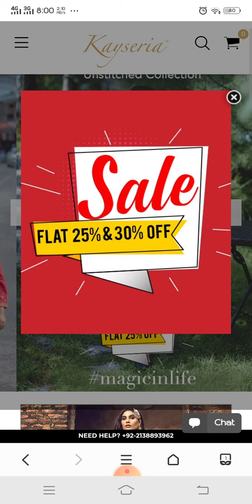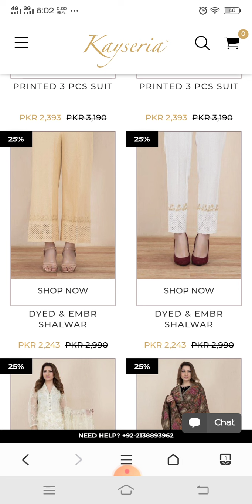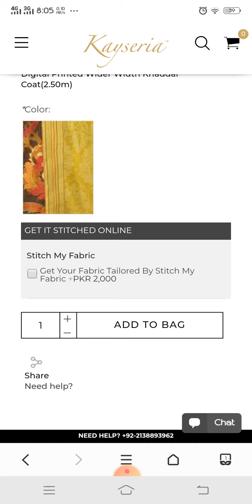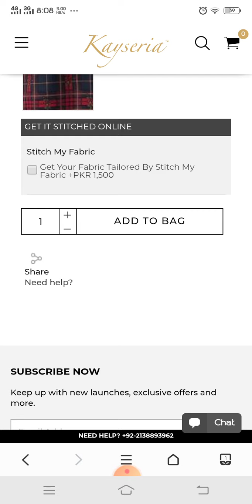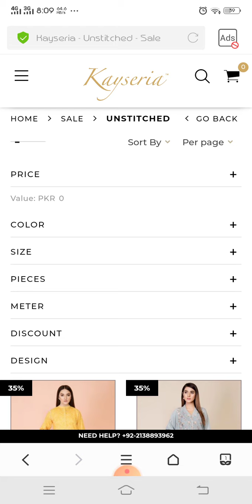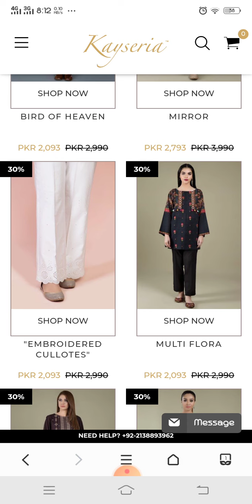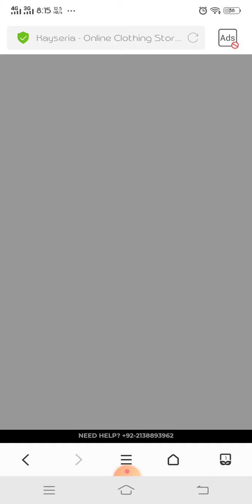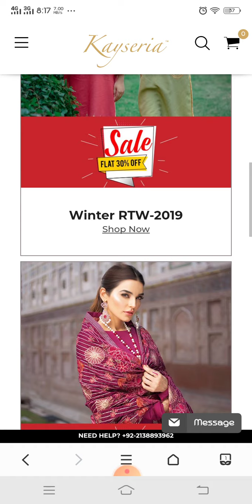Kayseria sale Flat 25% 30% off / Winter Sale Collection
kayseria stitched
bareeze eid collection
zeen facebook
warda facebook
nishat linen facebook
kayseria summer collection 2019 with price
kayseria eid festive collection 2019
kayseria instagram
kayseria jhelum
kayseria eid collection 2019 sale
lawn sale mela online
generation sale 2018 online
zellbury azadi sale 2019
lakhani lawn sale
pakistani lawn brands online
warda instagram
bareeze instagram
lawn collection 2019 instagram
limelight instagram
sana safinaz instagram
khaadi instagram
leisure club packages mall
bounce of packages mall
xinhua mall kayseria
packages mall joyland
kayseria stitched
bareeze eid collection
zeen facebook
warda facebook
nishat linen facebook
kayseria instagram
kayseria jhelum
lakhani lawn sale
warda instagram
bareeze instagram
limelight instagram
sana safinaz instagram
khaadi instagram
xinhua mall kayseria
packages mall joyland

dress
dresses
vestidos
vestido
robe
elbise
black dress
the dress
dress code
sukienki
Ð¿Ð»Ð°Ñ‚ÑŒÐµ
white dress
ãƒ‰ãƒ¬ã‚¹
dress up
kleid
kleider
long dress
sukienka
prom dresses
red dress
wedding dresses
Ð¿Ð»Ð°Ñ‚ÑŒÑ
fancy dress
ÙØ³Ø§ØªÙŠÙ†
girls dress
vestido pedroche 2020
prom dresses 2019
sexy dresses online
sexy prom dress
reformation dresses
hm sukienki
lady gaga meat dress
hoco dresses